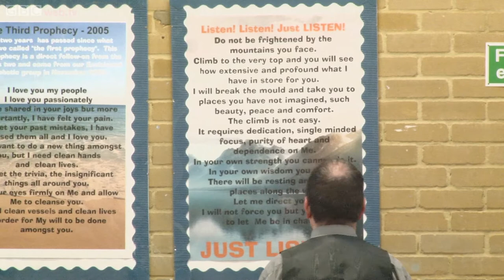Spirit of the Unexpected - Luke 1:39 80 Warren McNeil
Holy Spirit we welcome you, Holy Spirit we Welcome you and then we close Him down when the unexpected happens. Glad Elizabeth and Mary didn’t or else we would be in a terrible state right now.